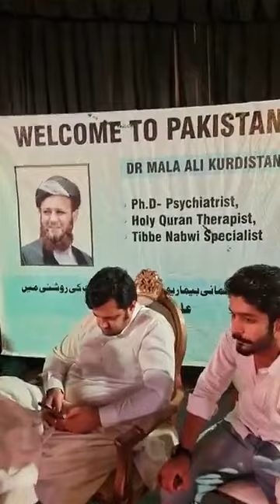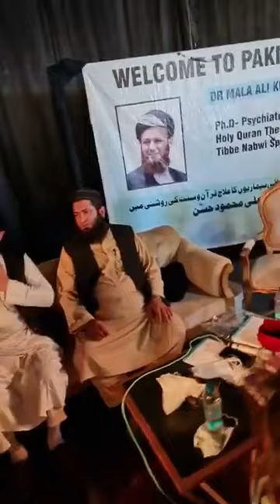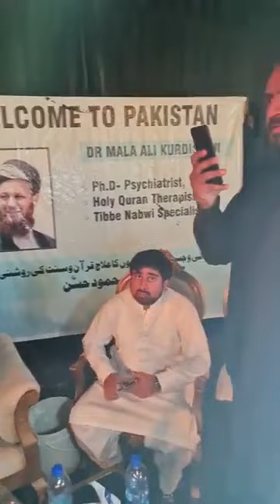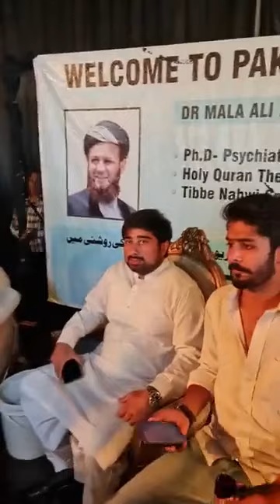Welcome to Peshawar Pakistan Dr Ali Mahmud hassan Kurdistani